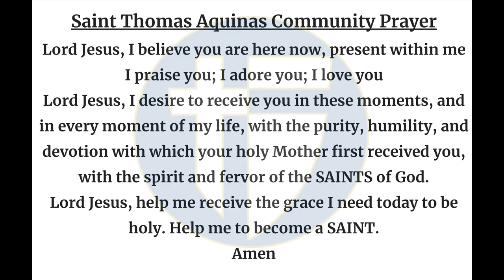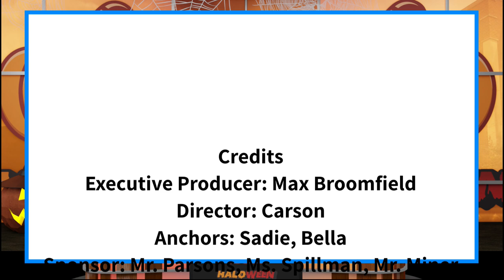The Halo Morning Show 10/22/24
Announcements and more for Tuesday, October 22, 2024